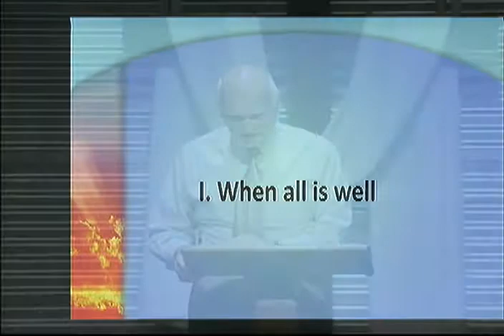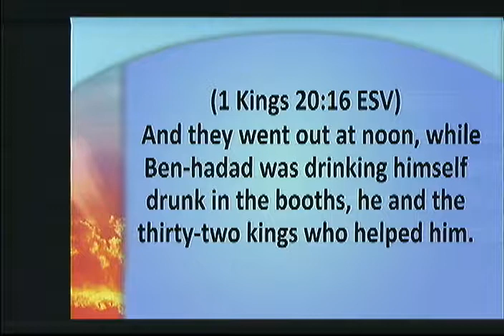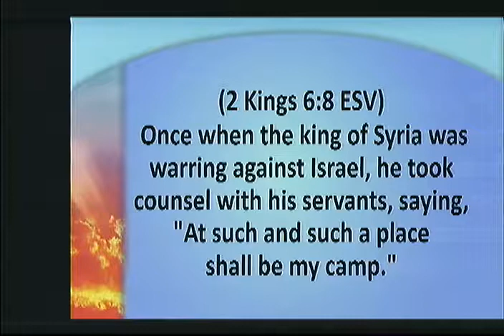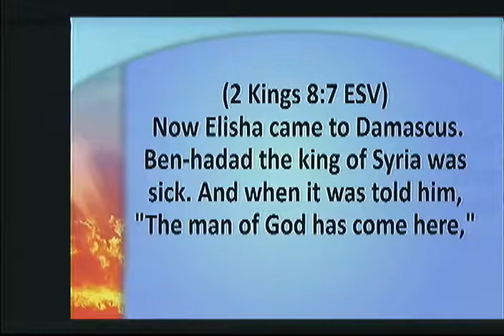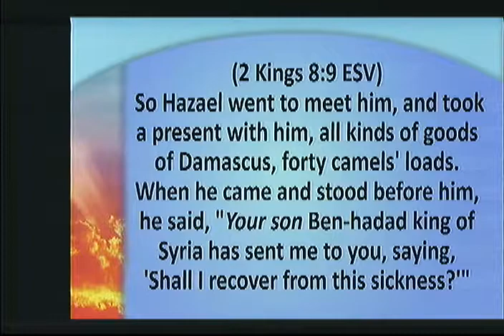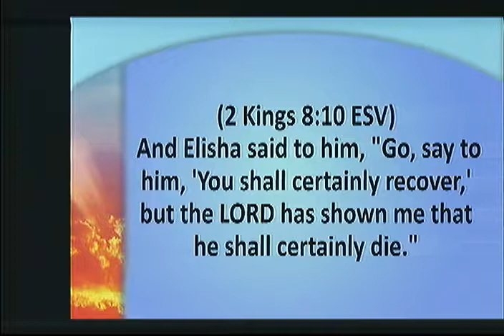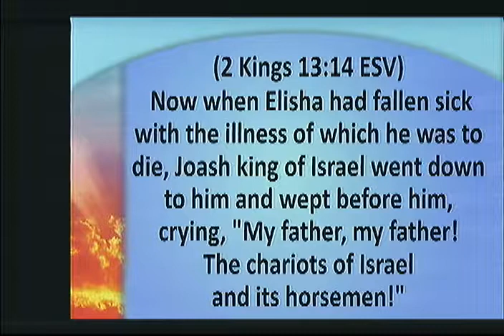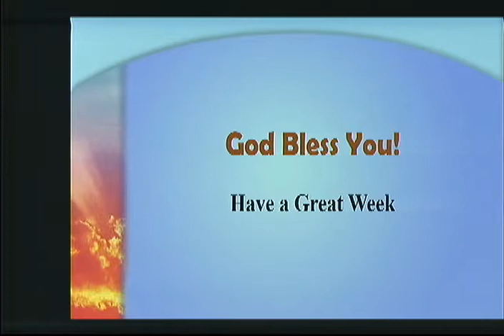The Power of Sickness & Death - Pastor Sal Roggio 5/21/17